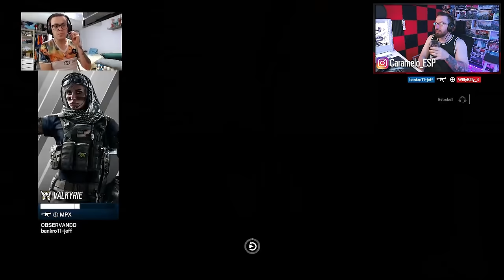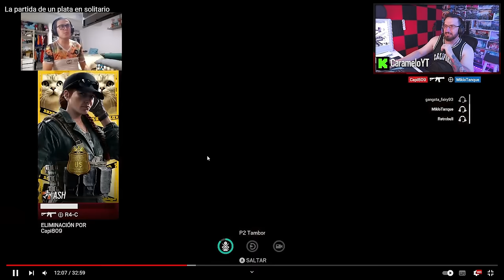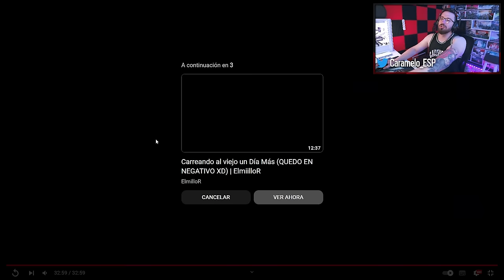Es PLATA pero FALLA en ESTO | Analizando Errores en Rainbow Six Siege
✅ Es PLATA pero FALLA en ESTOen este Gameplay de Rainbow Six Siege español en la temporada Twin Shells.